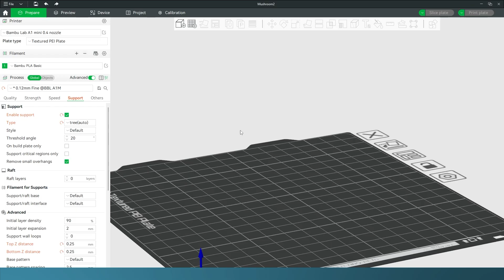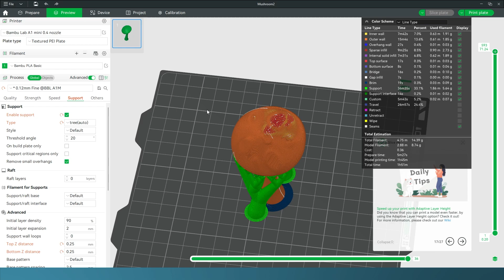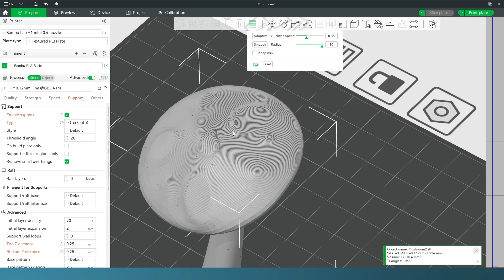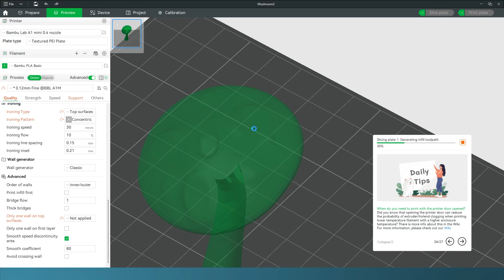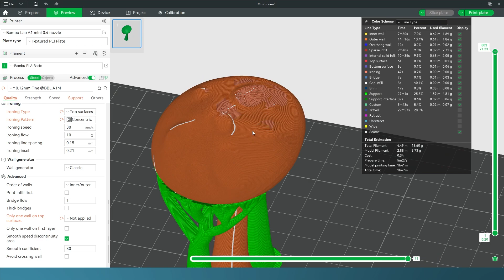Reduce Stepping on 3D Prints in Bambu Studio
Learn how to enhance the quality of your 3D prints by minimizing stepping at the top of your models in Bambu Studio. This tutorial focuses on common causes of stepping and offers guidance on achieving smoother finishes for professional-looking results. Whether you're working on intricate designs or large-scale projects, these tips will help take your 3D prints to the next level. Perfect for hobbyists and professionals alike!